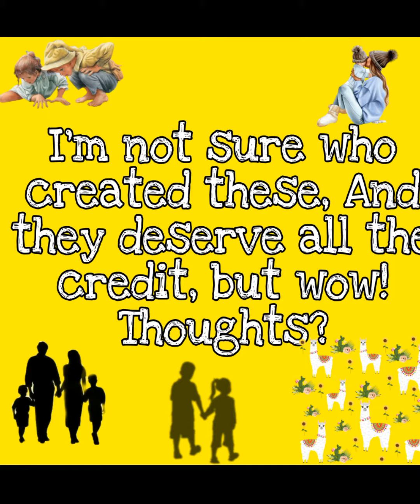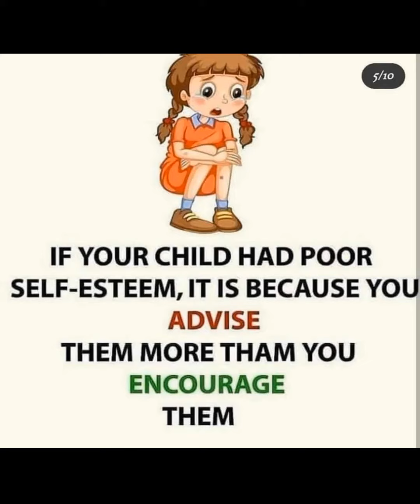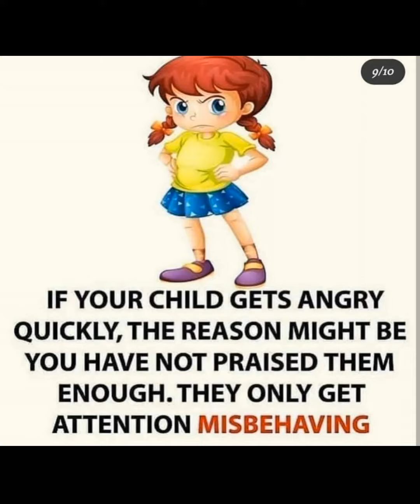Raising our child is the most important to us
Family is very important but raising a child is the most important thing to us